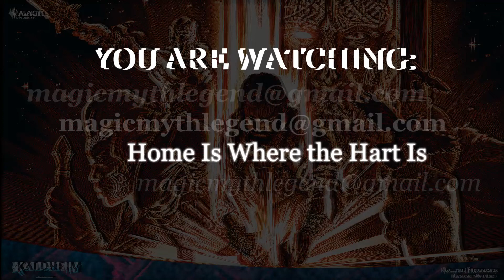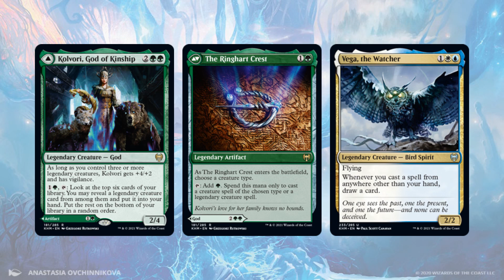The Magic, The Myth, The Legend: Kaldheim - Kolvori, Tribal Madness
Kolvori, God of Kinship. Part nine of our deep dive into Kaldheim history and lore.

So Much Magic is: Will, Drew, and Dan.